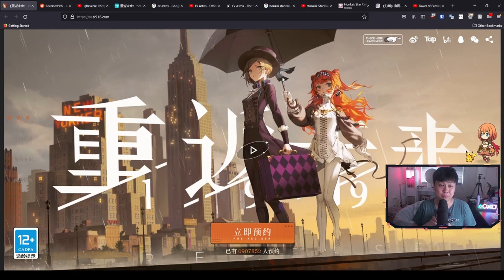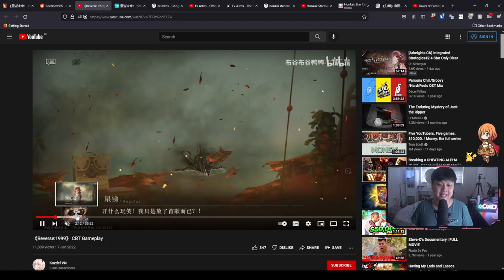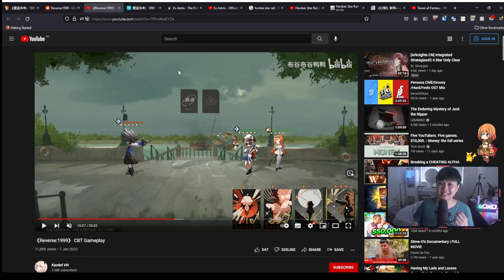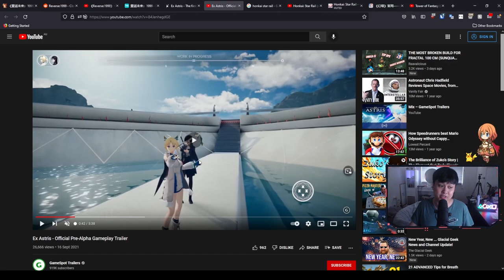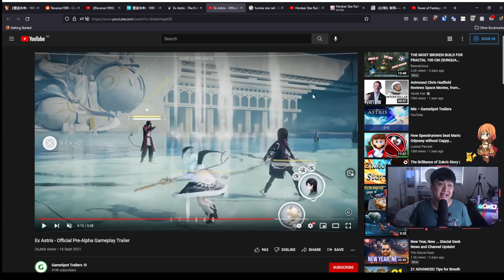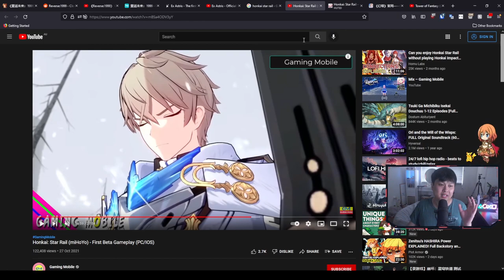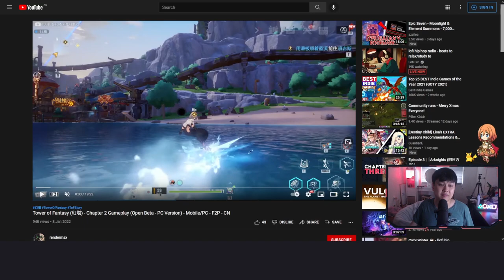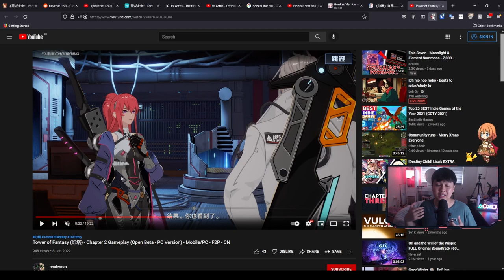My Top 3 Anticipated Mobile Games of 2022 | Reverse: 1999, Ex Astris, Honkai: Star Rail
Hi!

New Year, New Mobile Games (not new me unfortunately). In this video, I talk about three of the mobile games that I am eyeing like a hawk and praying to the gacha gods to grant us in 2022. I introduce and discuss Reverse: 1999, Ex Astris, and Honkai Star Rail. We go through some of the basic gameplay as well as context, and potential release dates. I also bear sad news on Tower of Fantasy, where we probably will not get a global release for a long time.

Here are some of alternative names for each of these games in case you want to look up content for them:

Reverse:1999 - 重返未来：1999, by BluePoch
Ex Astris - 来自星尘, by Hypergryph
Honkai: Stair Rail - 崩坏：星穹铁道, by Mihoyo

Lace
✨ About Me
My name is Lacieyl, but Lace is fine, and I predominantly play mobile & gacha games. My current main games are Princess Connect! Re:Dive and Alchemy Stars, but I also cover gacha content generally. I enjoy action and fast paced games as well as slower, strategy games. Otherwise, I sometimes make gaming skits and all that, but that's not what we're focusing on here!
✨ Socials (need to copy and paste links)